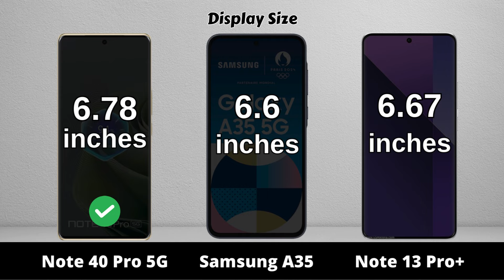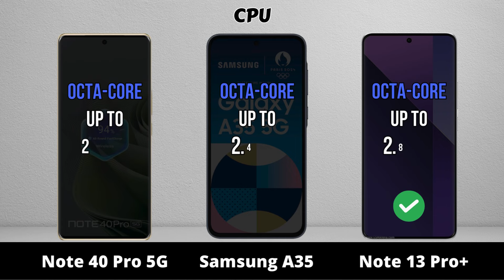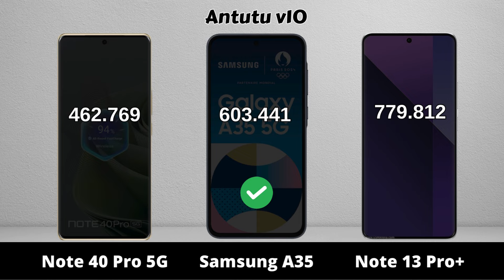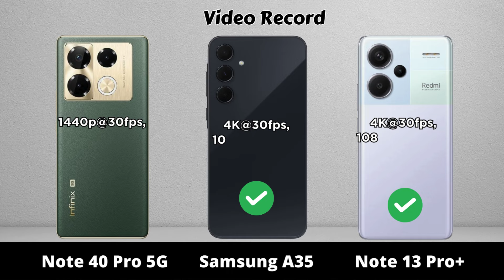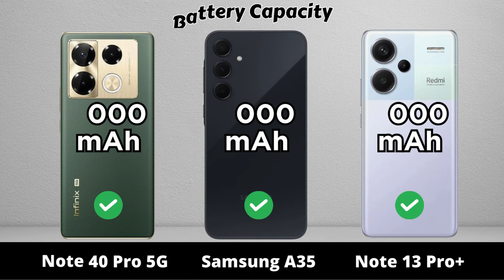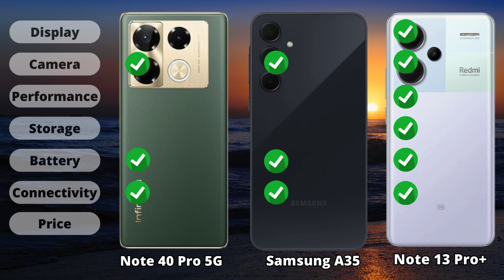Infinix Note 40 Pro vs Samsung Galaxy A35 vs Redmi Note 13 Pro Plus